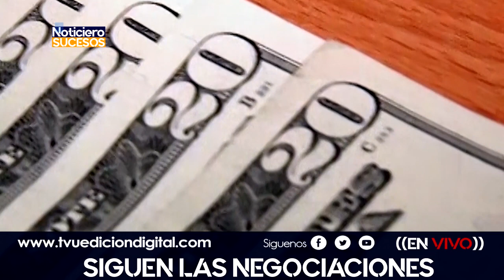San Miguel se vistio de carnaval